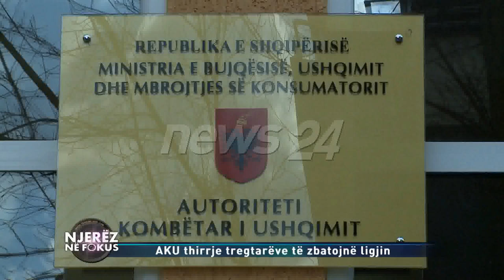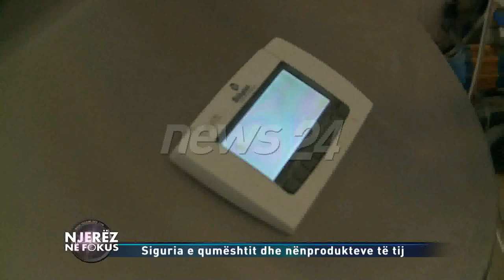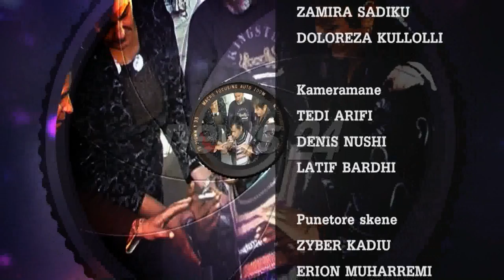03 03 14 NJEREZ NE FOKUS LOGOok